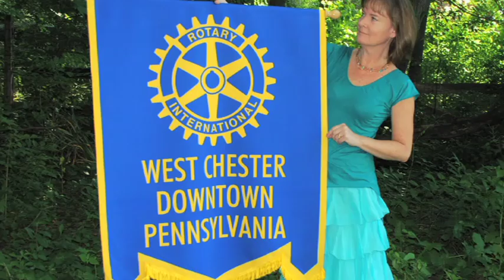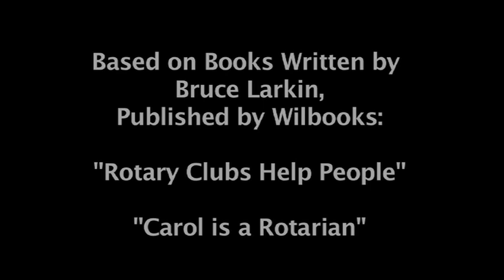Rotarians Help People (for kids)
Rotarians help people. In this short introduction for kids, Carol Metzker of the Rotary Club of West Chester Downtown in Pennsylvania, in the United States, shares the work of the global Rotary International organization. Duration: about 4 minutes.